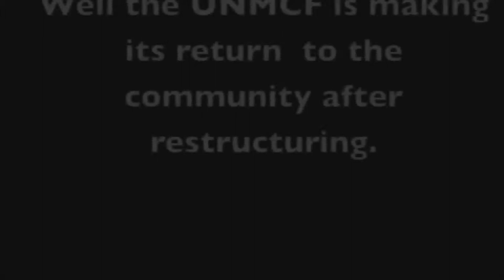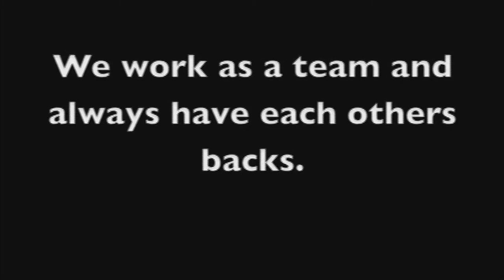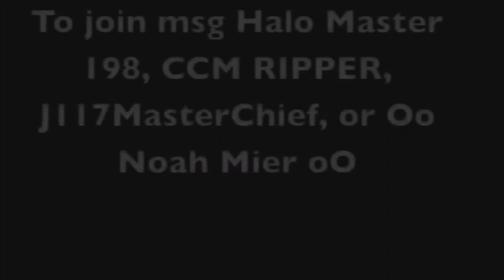Clan of the Day #30 UNMCF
contact XBL GT: CCM RIPPER, Halo master 198